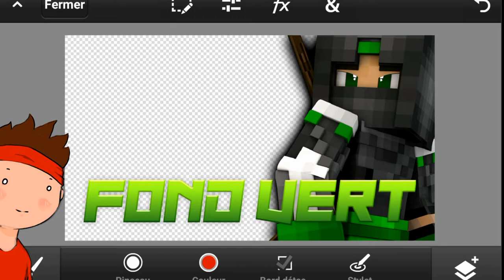SPEED ART 💚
➪𝔻𝕖𝕣𝕠𝕦𝕝𝕖 𝕞𝕠𝕚 シ

AUJOURD'HUI petit speed Art 💚